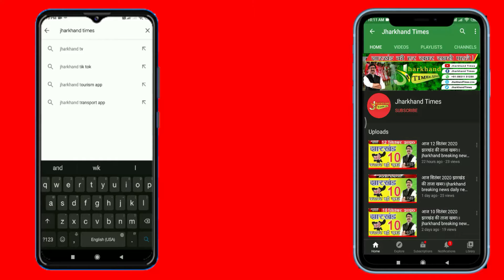Jharkhand Times : IPL 2021 के बचे मैच यूएई में होंगे